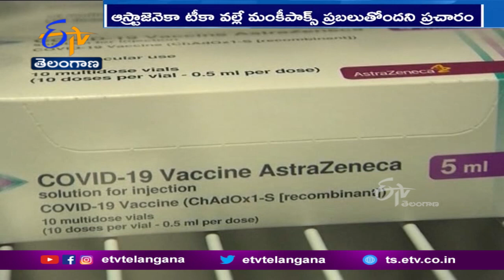Is AstraZeneca Covid Jab Causing Monkeypox !! | ఆస్ట్రాజెనికా టీకా తీసుకున్న వారికే మంకీపాక్స్ ??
కోవిడ్ నియంత్రణకు ఆస్ట్రాజెనికా తయారు చేసిన టీకా తీసుకున్న వారికే మంకీపాక్స్ ఎక్కువగా వస్తోందా. ? ఈ వ్యాధి పెద్దఎత్తున వ్యాప్తి చెందడానికి కూడా అదే కారణమా? ప్రస్తుతం ఈ తరహా తప్పుడు ప్రచారాలు... సామాజిక మాధ్యమాల్లో విస్త్రతంగా ప్రచారం అవుతున్నాయి. నిపుణులు మాత్రం. అలాంటిదేమీ లేదని, అదంతా అభూత కల్పనేనని స్పష్టం చేస్తున్నారు.